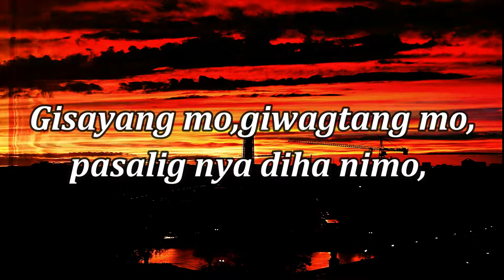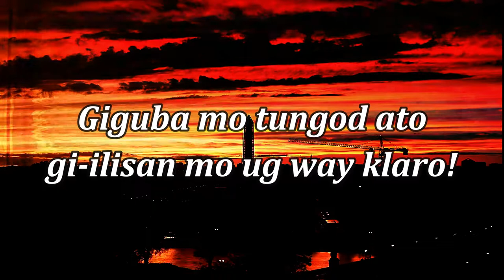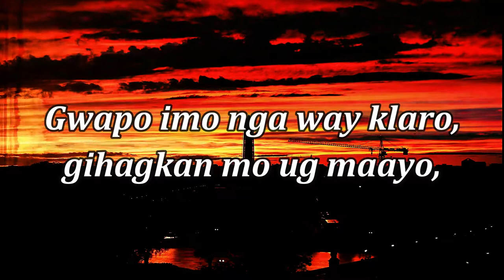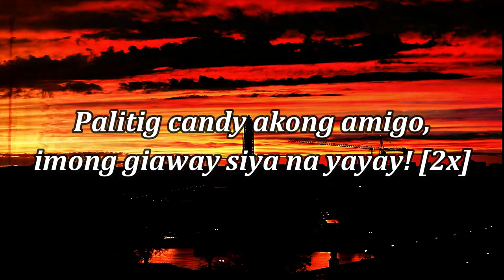Buak - Indephums Lyrics | Bisrock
Hello everyone! I hope you like it. I really like the song and especially the one who sang the song. Photo and Audio was not mine. GodBless!

The owner of the background audio is the band called Indephums. 🔥

▶ Background Photo and Audio not mine.

Thank y'all for your supports and I love y'all! 🔥💓